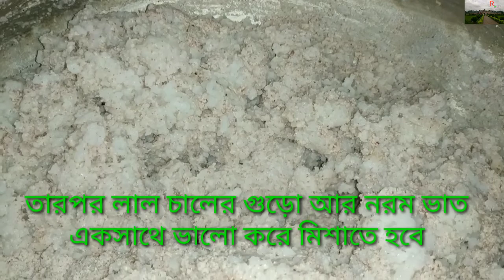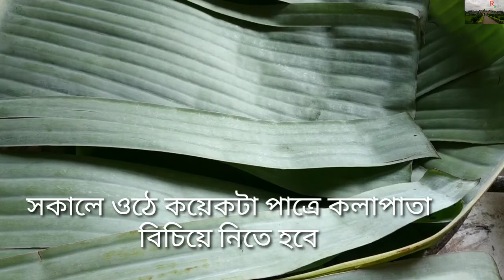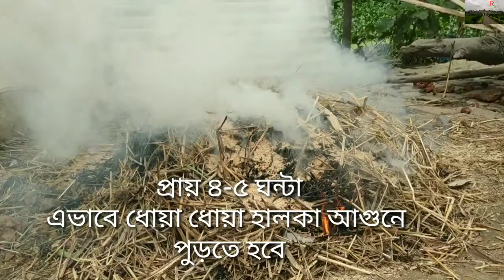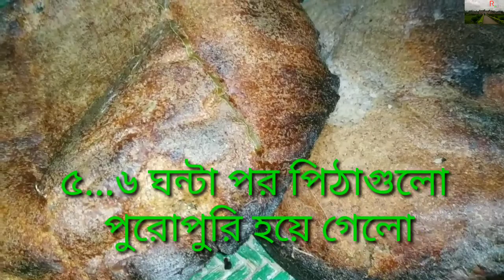Making of Traditional pora pitha Bangladesh. গ্রাম বাংলার ঐতিহ্যবাহী "পোড়া পিঠা" তৈরী।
Making of Traditional pora pitha. গ্রাম বাংলার ঐতিহ্যবাহী "পোড়া পিঠা" তৈরী        । চলুন উপভোগ করুন।